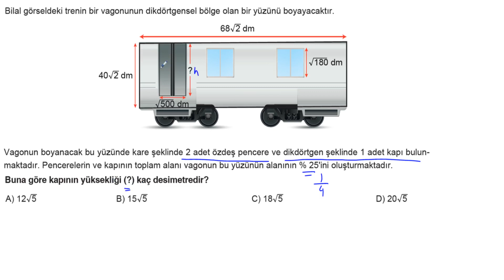caliskan 8 matematik tgdeneme 2021 01